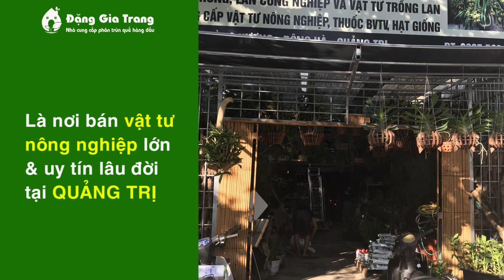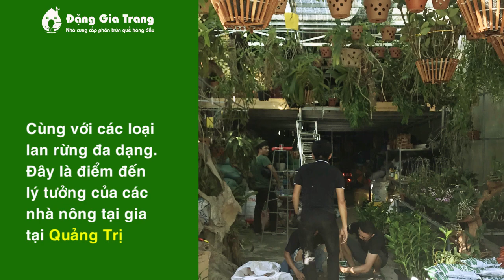Mua phân trùn quế ở đâu tại Quảng Trị?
Phân trùn quế SFARM - Đặng Gia Trang đang được tin tưởng và tìm mua tại Quảng Trị vì rất tốt cho cây trồng, lại có khả năng cải tạo đất vượt trội so với phân chuồng, phân hữu cơ truyền thống.

Đặng Gia Trang tự hào là đơn vị tiên phong trong lĩnh vực sản xuất và cung cấp phân trùn quế chất lượng cao tại Việt Nam.

Đại lý đô thị: 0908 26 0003 (Zalo, Viber)

Đại lý nông thôn: 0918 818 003 (Zalo, Viber)

Khách lẻ, Nhà vườn, Trang trại: 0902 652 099 (Zalo, Viber)

Trùn quế giống/sinh khối và tư vấn nuôi trùn: 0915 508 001 (Zalo, Viber)

Tư vấn kỹ thuật: 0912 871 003 (Zalo, Viber)

Bán phân trùn quế tại Quảng Trị
Bán phân giun quế tại Quảng Trị
Bán phân trùn quế (giun quế) bón hồ tiêu
Bán phân trùn quế (giun quế) bón cà phê
Bán phân trùn quế (giun quế) bón rau
Bán phân trùn quế (giun quế) bón hoa
Bán phân trùn quế (giun quế) bón cây ăn trái